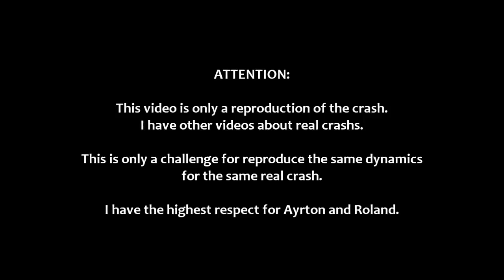Best of Formula F1 - MUST SEE! - #13